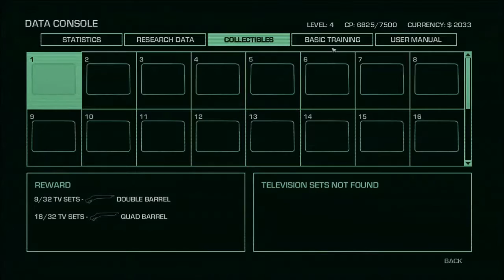Let's Play - Far Cry 3: Blood Dragon Gameplay - Part 2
In this episode we come face to face with a Blood Dragon and save some scientists!